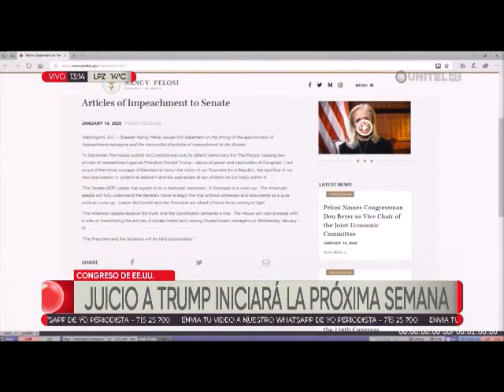Estados Unidos: El juicio político a Donald Trump iniciará la próxima semana